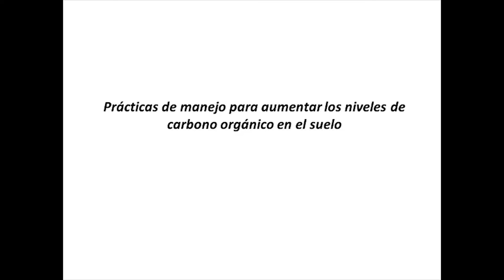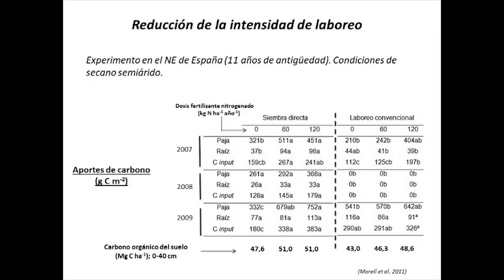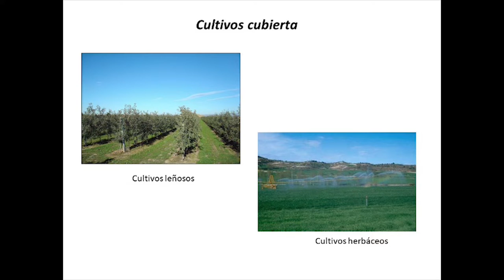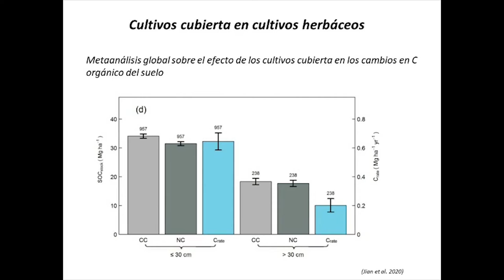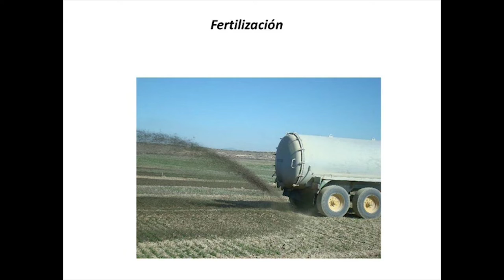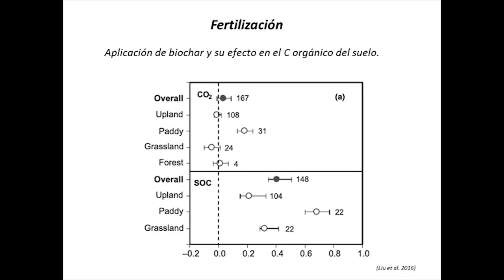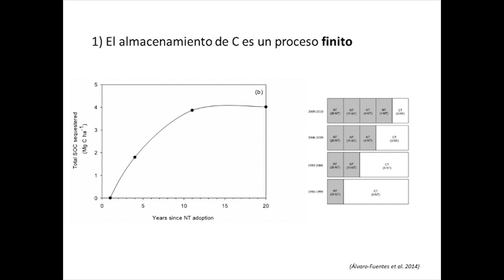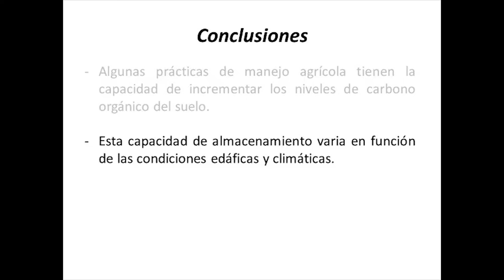III_Técnicas agrícolas y manejo del suelo y su impacto en el stock de carbono y ciclo del nitrógeno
Curso para transferir conocimiento en el área del suelo como potencial sumidero de carbono frente al cambio climático y como herramienta para promover la economía circular. Proteger, restaurar y promover la utilización sostenible de los ecosistemas terrestres, gestionar de manera sostenible los bosques, combatir la desertificación y detener y revertir la degradación de la tierra, y frenar la pérdida de diversidad biológica.